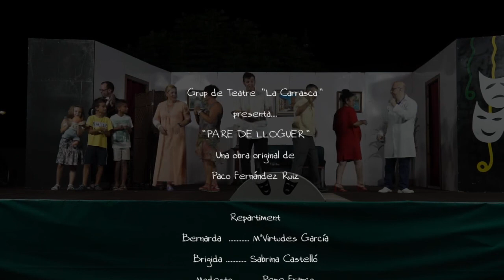PARES DE LLOGUER SANT JOANET 2019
Sainet representat pel Grup de Teatre La Carrasca de Sant Joanet (Valencia)